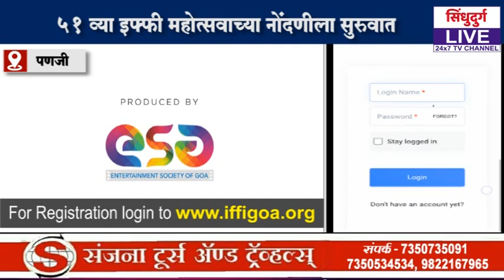इफ्फीची नोंदणी सुरु